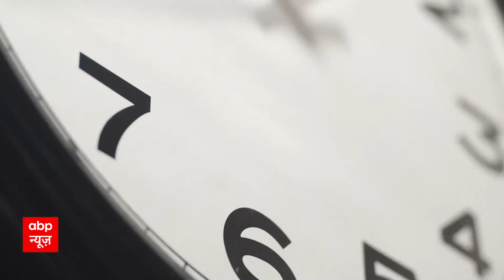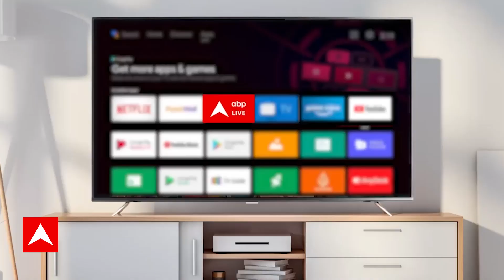Uniform Civil Code: जानिए आखिर क्या है यूनिफॉर्म सिविल कोड जिसपर लगातार हो रह है चर्चा | ABP News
Uniform Civil Code : मध्य प्रदेश की राजधानी भोपाल में पिछले दिनों एक कार्यक्रम के दौरान पीएम मोदी ने पहली बार यूनिफॉर्म सिविल कोड को लेकर जो कुछ कहा है उसके बाद देशभर में इस पर बहस तेज हो गई है. हालांकि, विपक्ष के कुछ दलों ने भी आंशिक या पूर्ण रुप से यूनिफॉर्म सिविल कोड पर अपनी सहमति दी है. लेकिन, इसको लेकर इस वक्त कई तरह के सवाल उठाए जा रहे हैं और सरकार से इसके स्वरुप लाने की मांग की जा रही है. ऐसा कहा जा रहा है कि भारत जैसे धर्मनिरपेक्ष देश, जहां पर विविधता है, यहां यूनिफॉर्म सिविल कोड लागू करना संभव नहीं होगा.